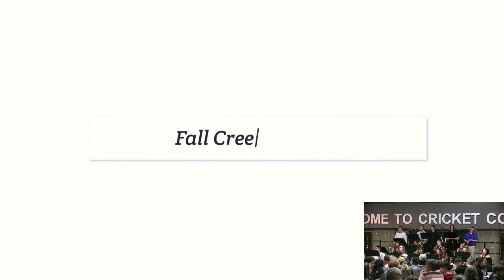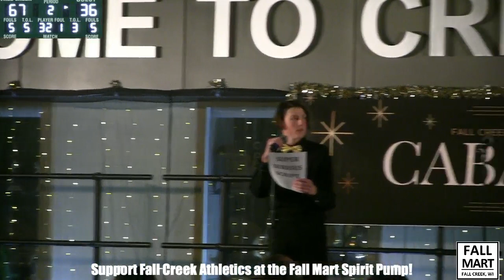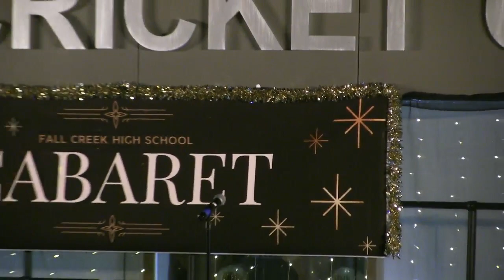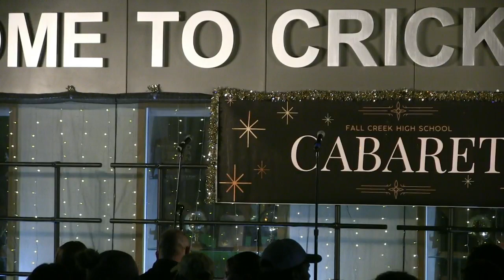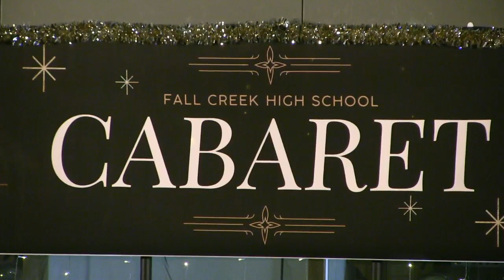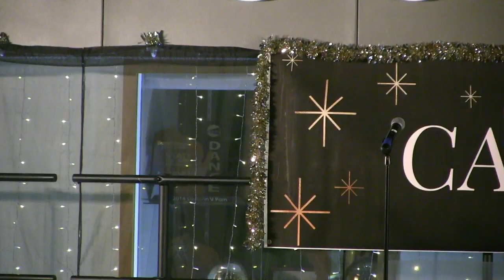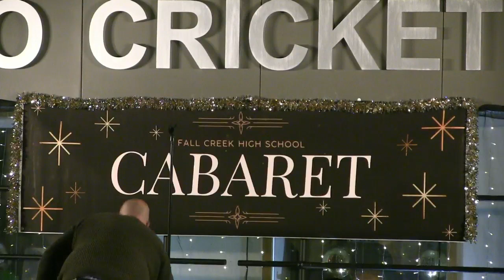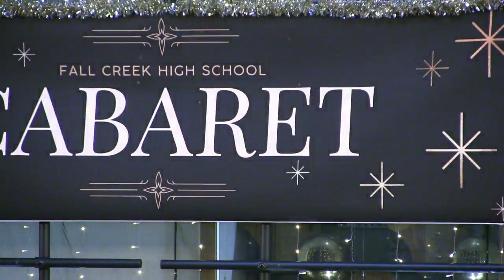Fall Creek High School Cabaret 2024